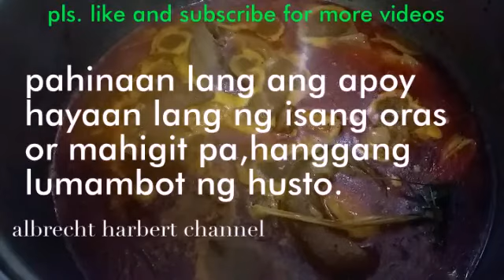How to cook balbacua pansalang pinoy,paa ng baka#baka#beef#rich in colagen#sabaw#beef soup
Filipino food How to cook balbacua pansalang pinoy,paa ng baka#baka#beef#rich in colagen#sabaw#beef soup